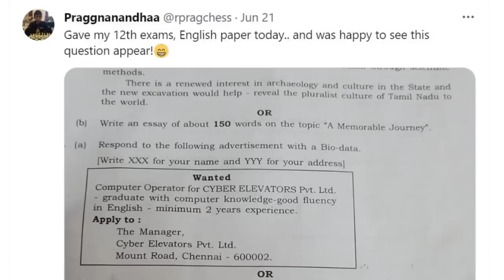The Praggnanandhaa interview after he won the silver medal at the FIDE World Cup 2023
Praggnanandhaa beat Maxime Lagarde, David Navara, Hikaru Nakamura, Ferenc Berkes, Arjun Erigaisi and Fabiano Caruana to reach the finals of the FIDE World Cup 2023. He lost the finals to Magnus Carlsen, but clinching the silver medal at such a tough event was simply mind blowing. In this interview we speak to Pragg about his performance, how it felt to clinch the silver medal, qualifying to the Candidates, his next events and more.

Interview by Shahid Ahmed
Photos used in the video by Maria Emelianova and Anna Shtourman